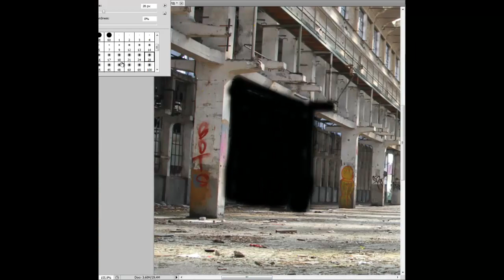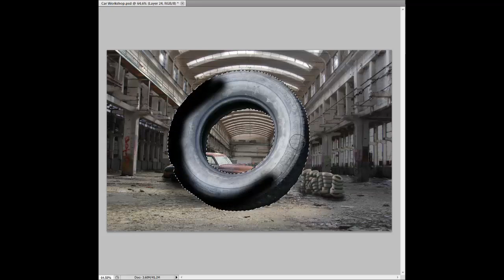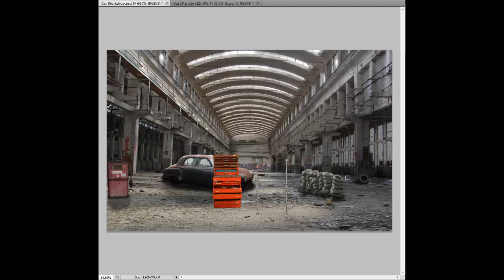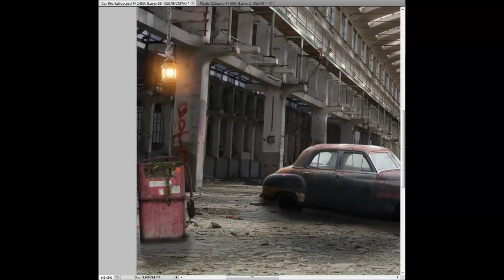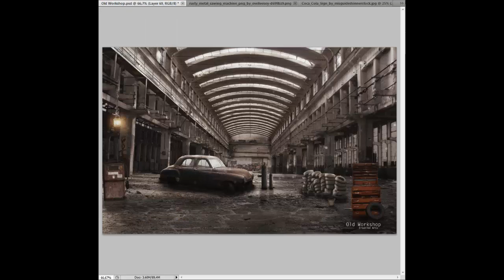Old Workshop ( Photoshop Speed Art ) HD!